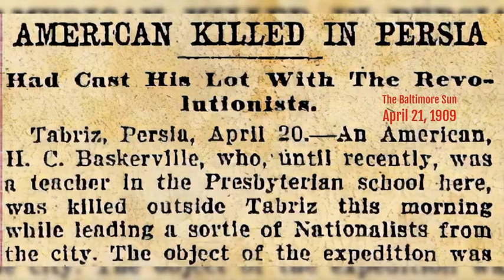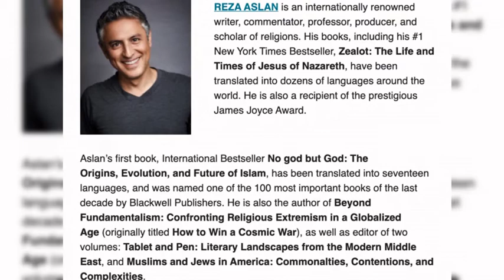THE AMERICAN LAFAYETTE OF IRAN: THE STORY OF HOWARD C. BASKERVILLE by REZA ASLAN- April 23, 2021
The Baskerville Institute Lecture, April 23, 2021.  Reza Aslan discusses his forthcoming book on Howard C. Baskerville, an American missionary who fought in the Iranian Constitutional Revolution ( 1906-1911), He was killed in Tabriz Iran on April 19, 1909.  How has the honored memory of a Presbyterian missionary and a Princeton University graduate from Nebraska endured in a predominantly Muslim nation that has strained relations with the USA? More than a century after his death, American Howard C. Baskerville is considered a hero by many in Iran. For Iranians, Baskerville symbolizes a relationship between Iranians and Americans that is based on friendship and mutual respect. Most remarkably while forthrightly aiming to convert Iranians to his religion, he gave his life to help them thrive even if they rejected his religious beliefs.

This deep respect for human conscience can open American and Iranian hearts and minds to new possibilities as they face serious conflicts with each other. What we need today is less angry rhetoric, but perhaps a deeper appreciation for the history and humanity that forty-plus years of mutual recrimination and demonization, much of it driven by ideology, have failed to erase.